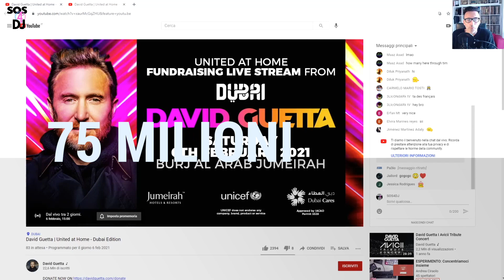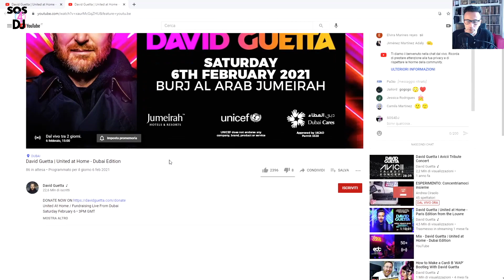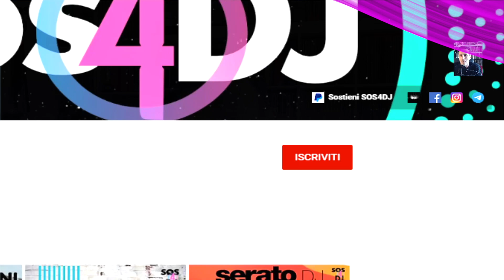David Guetta Live United at Home Dubai Edition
Il ritorno di UNITED AT HOME e David Guetta LIVE in STREAMING da Dubai Sabato 06 Febbraio 2021
Questo live streaming di David Guetta questa volta farà tappa a Dubai per un altro evento di beneficenza direttamente dall’eliporto del Burj AL Arab Jumeirah.
unitedathome Dubai Edition

David Guetta trasformerà l’eliporto del Burj Al Arab in una incredibile console dando vita ad uno show live in streaming ovviamente virtuale che tutti gli utenti ed i fan potranno vedere on line Sabato 6 Febbraio su tutti social del Dj Parigino.

0:00:00 | Intro
0:00:23 | United at Home Dubai
0:06:10 | Conclusioni-Corsi Dj e Producer